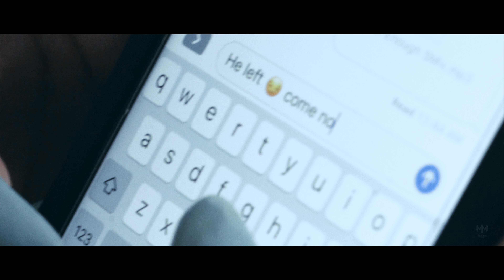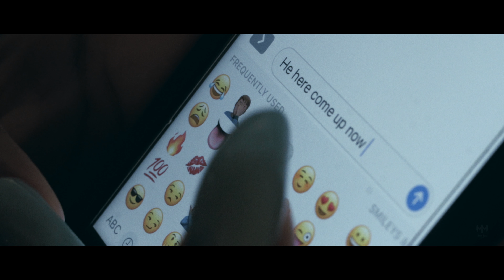Marseilles feat. R3lliano - Do's & Dont's (Official Video)